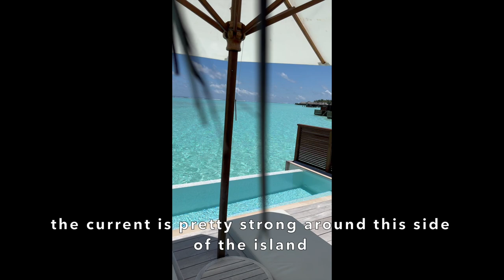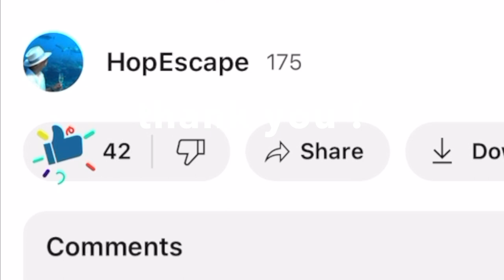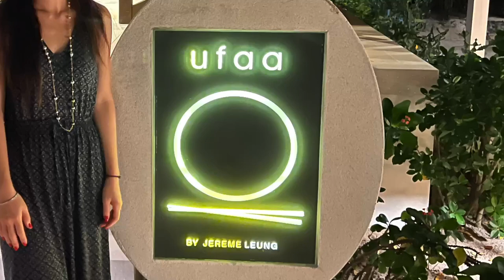[MALDIVES] Breakfast at Conrad Maldives, Deluxe Water Villa with Pool - 13days part 2.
Please watch the video in 1080p for better image quality!

Deluxe Water Villa with Pool at Conrad Maldives Rangali Island.

도착과 다음날
섬 주변 걷고, 먹고, 마시고

  no talking

Music Credits
Coconut Fantasies - @Bomstrumentals Vol.1
Frozen Lake- @Nsee